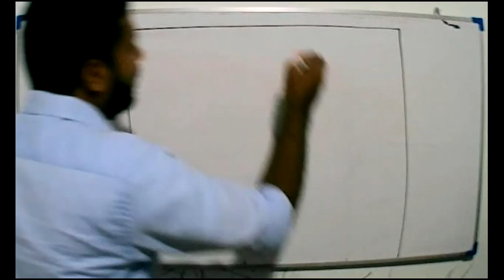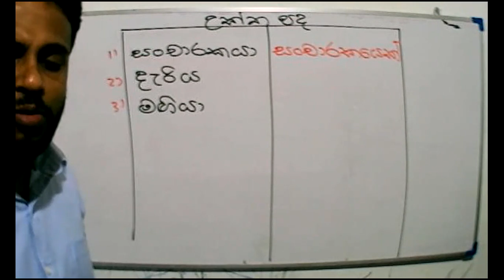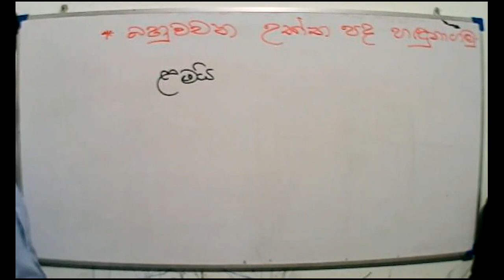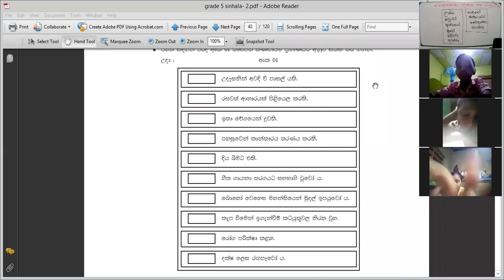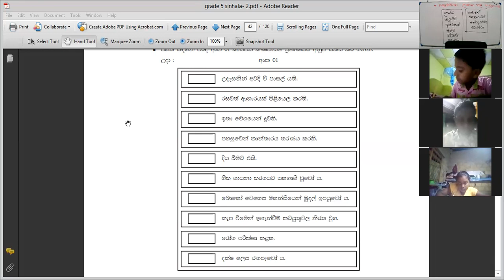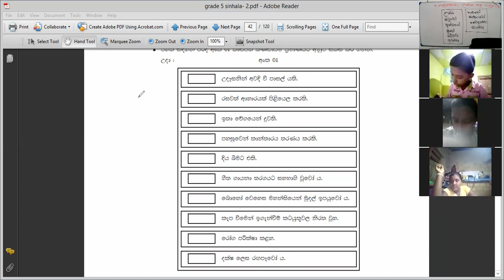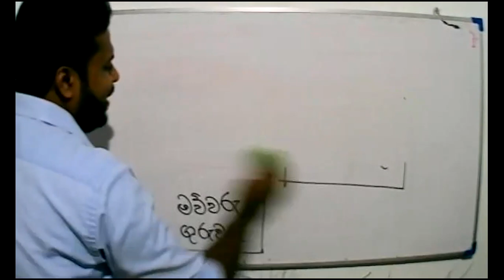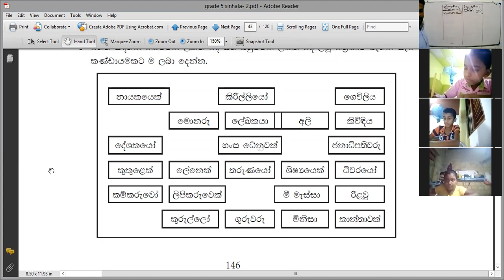2021-10-07- Grade 5-Sinhala